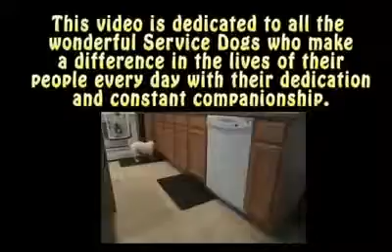كلب تتمناه كل فتاه وامراة Dog who is looking for girls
كلب ذكى تتمناه اى فتاة او امراة روبوت كامل ادخللللللللللللللللللللل